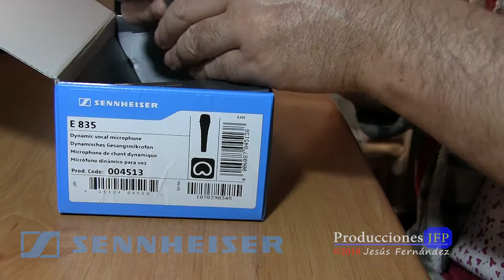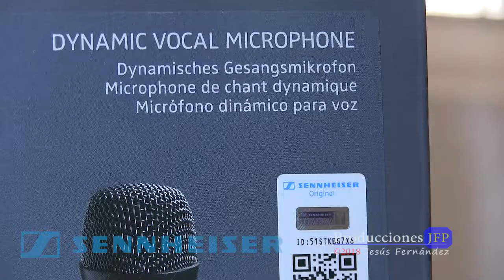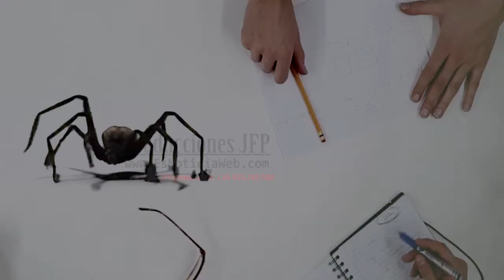Reseña y prueba del Micrófono Sennheiser e835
Lugar: Estudio1 - Silla, Valencia (España)
Fotógrafo: © Jesús Fernández (Producciones JFP)

En el área de los micrófonos es probablemente la marca mas famosa del sector, siendo usado por diversos músicos muy famosos.

Las fábricas de Sennheiser están ubicadas en Alemania, Irlanda y Estados Unidos.

Hoy les traigo mi reseña y la voz que escuchan esta grabada con el micrófono Sennheiser (SENJAIDAR) e835.

El Micrófono Sennheiser e835 es un excelente micrófono cardiode, ideal para voces en estudio y escenario.

El Sennheiser e835 es una opción popular para los artistas.
Diseñado para entornos muy exigentes.

El marco de metal resistente y muy agradable al manejo, hacen de este micrófono ideal para uso en escenarios, de estudios de grabación y salas de ensayo.

El e835 cuenta con alta supresión de manejo de ruido y una cálida respuesta tonal altamente transparente.

Es un micrófono dinámico direccional, un efecto de proximidad muy pequeño, lo que lo hace ideal para sonido directo, como son entrevistas, presentaciones o programas de radio.

Esta considerado como un micrófono de clase media-alta si tenemos en cuenta su precio sobre 95€.

Yo lo recomiendo por su construcción robusta, tacto agradable en mano y sobre todo su gran calidad de sonido.

Seguro que no te deja indiferente y cubre todas tus espectativas.

Mi nombre es Jesús Fernández informando para esnoticiaweb.com desde el canal de YouTube.

Características
Cuerpo metálico rugoso
Excelente eliminación de la realimentación
Capacidad de admisión de presiones acústicas elevadas
Cápsula con amortiguación de impactos que elimina de forma excelente el ruido de manejo
Uniformidad de respuesta dentro y fuera del eje
Patrón de captación cardioide que lo aísla de otras señales del escenario
Una bobina compensa el zumbido eléctrico